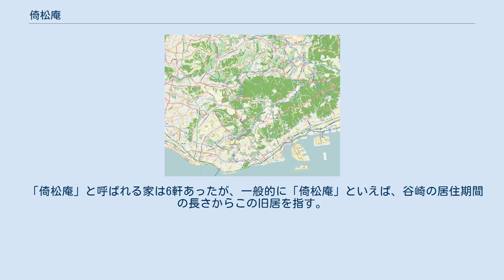倚松庵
倚松庵（いしょうあん）は、兵庫県神戸市東灘区に建つ歴史的建造物。
文豪谷崎潤一郎の旧居。
ここで執筆された代表作にちなんで「『細雪』の家」とも呼ばれる。
庵号は夫人の名前「松子」に因む。
 1929年（昭和4年）に当時の武庫郡住吉村反高林1876-203に建てられた和風木造建築で、谷崎潤一郎は1936年11月から1943年11月まで居住した。
なお、谷崎が居住した時期の家主は極東選手権競技大会サッカー日本代表の後藤靱雄であった。
 1986年に、倚松庵が所在する住吉川畔に神戸新交通六甲アイランド線の橋脚建設計画が持ち上がると、専門家から計画敷地の脆弱性の指摘があったほか、美しい景観が破壊されるとして住民訴訟が行われたが、1990年（平成2年）に神戸市は建設を強行し、倚松庵は同じ東灘区内の現在地に移築された。
これにより倚松庵周辺の景観は本来とは違うものになったが、5年後に兵庫県南部地震が起こり、専門家の指摘どおりアイランド線の橋脚は損壊したが、移築していた倚松庵は損壊を免れた。
 「倚松庵」と呼ばれる家は6軒あったが、一般的に「倚松庵」といえば、谷崎の居住期間の長さからこの旧居を指す。